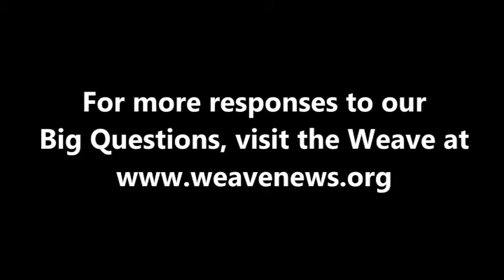Sut Jhally - Why do so many governments fear their own people?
Sut Jhally, Professor of Communications at the University of Massachusetts and Executive Director of the Media Education Foundation, spoke with the Weave while attending the April 2016 Action in Media Education Summit at Sacred Heart University.